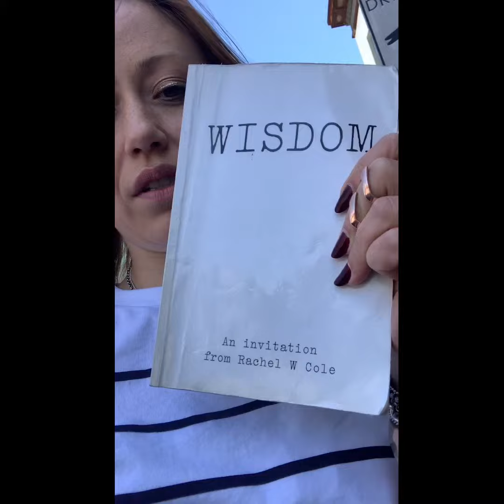The Wisdom Project 2019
I started something I'm calling the Wisdom Project 2019 in which I'm gathering words of wisdom from people I cross paths with...I'm tired of learning things the hard way.